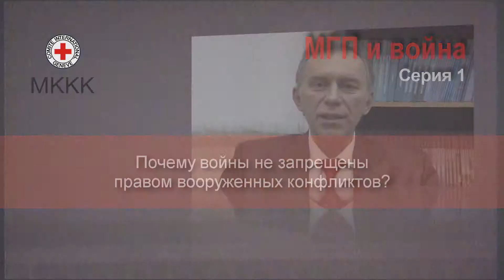Почему войны не запрещены правом вооруженных конфликтов?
Серия 1. На вопрос отвечает российский юрист Вячеслав Батырь. Проект "МГП и война", посвященный 150-летию Первой Женевской конвенции, - это серия коротких роликов, где юристы из разных стран отвечают на часто задаваемые вопросы о том, как действует сегодня международное гуманитарное право.